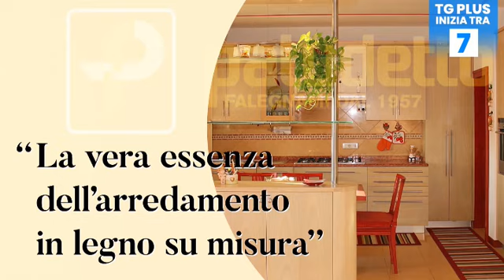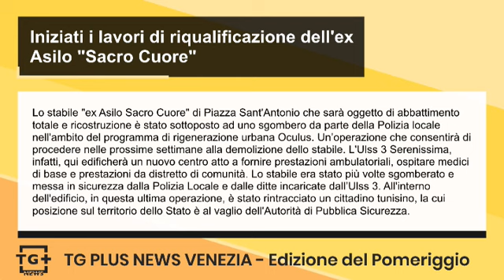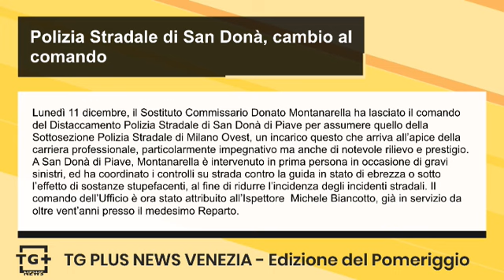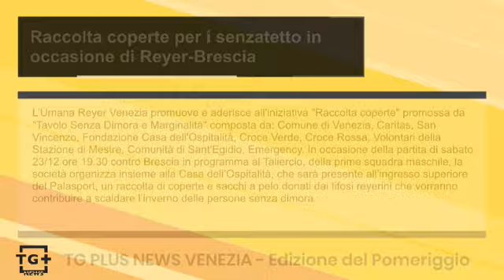La Guardia di Finanza arresta tre spacciatori e sequestra 2,5 kg di droga - TG Plus NEWS Venezia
La Compagnia Pronto Impiego della Guardia di Finanza di Venezia, nell'ambito delle attività di contrasto al traffico di stupefacenti, ha arrestato tre spacciatori (due tunisini e un senegalese) e sequestrato oltre 2,5 chilogrammi di droga. Da inizio dicembre nell’area del c.d. Rione Piave a Mestre, sempre ad opera dei Baschi Verdi, sono stati denunciati per spaccio altri due soggetti di nazionalità tunisina trovati in possesso di 5 dosi di Cocaina per un totale di 6,45 grammi circa e 580,00 euro in contanti, mentre sono stati segnalati alla locale Prefettura 7 soggetti, con il sequestro di oltre 20 grammi tra Hashish e Marijuana detenuti per uso personale.

Lo stabile "ex Asilo Sacro Cuore" di Piazza Sant'Antonio che sarà oggetto di abbattimento totale e ricostruzione è stato sottoposto ad uno sgombero da parte della Polizia locale nell'ambito del programma di rigenerazione urbana Oculus. Un’operazione che consentirà di procedere nelle prossime settimane alla demolizione dello stabile. L'Ulss 3 Serenissima, infatti, qui edificherà un nuovo centro atto a fornire prestazioni ambulatoriali, ospitare medici di base ed a fornire, più generalmente, prestazioni da distretto di comunità. Lo stabile era stato più volte oggetto di sgomberi e messa in sicurezza da parte della Polizia Locale e delle ditte incaricate dall’Ulss 3. All'interno dell'edificio, in questa ultima operazione, è stato rintracciato un cittadino tunisino, la cui posizione sul territorio dello Stato è al vaglio dell'Autorità di Pubblica Sicurezza.

Lunedì 11 dicembre, il Sostituto Commissario Donato Montanarella ha lasciato il comando del Distaccamento Polizia Stradale di San Donà di Piave per assumere quello della Sottosezione Polizia Stradale di Milano Ovest, un incarico questo che arriva all’apice della carriera professionale, particolarmente impegnativo ma anche di notevole rilievo e prestigio.  A San Donà di Piave, Montanarella è intervenuto in prima persona in occasione di gravi sinistri, ed ha coordinato i controlli su strada contro la guida in stato di ebrezza o sotto l’effetto di sostanze stupefacenti, al fine di ridurre l’incidenza degli incidenti stradali. Il comando dell’Ufficio è ora stato attribuito all’Ispettore  Michele Biancotto, già in servizio da oltre vent’anni presso il medesimo Reparto.

L’Umana Reyer Venezia promuove e aderisce all'iniziativa "Raccolta coperte" promossa da "Tavolo Senza Dimora e Marginalità" composta da: Comune di Venezia, Caritas, San Vincenzo, Fondazione Casa dell'Ospitalità, Croce Verde, Croce Rossa, Volontari della Stazione di Mestre, Comunità di Sant'Egidio, Emergency. In occasione della partita di sabato 23/12 ore 19.30 contro Brescia in programma al Taliercio, della prime squadra maschile, la società organizza insieme alla Casa dell’Ospitalità, che sarà presente all’ingresso superiore del Palasport, un raccolta di coperte e sacchi a pelo donati dai tifosi reyerini che vorranno contribuire a scaldare l’inverno delle persone senza dimora.